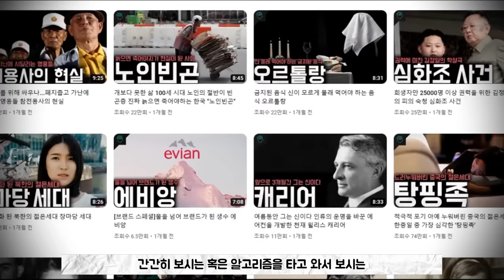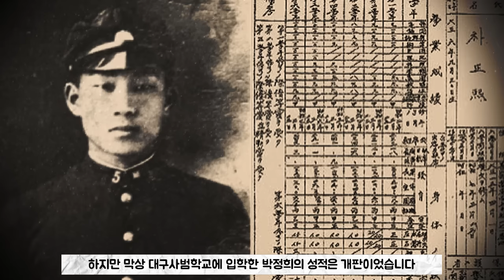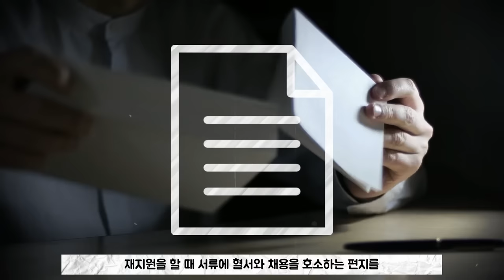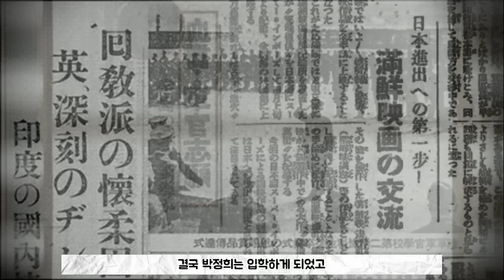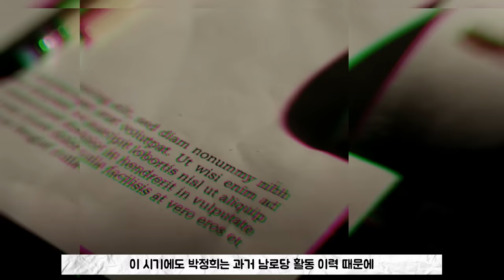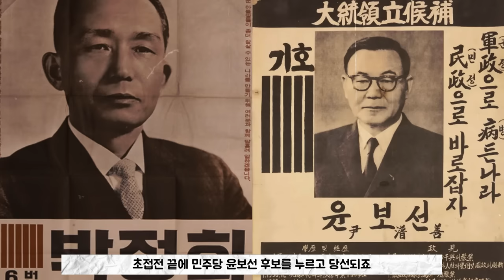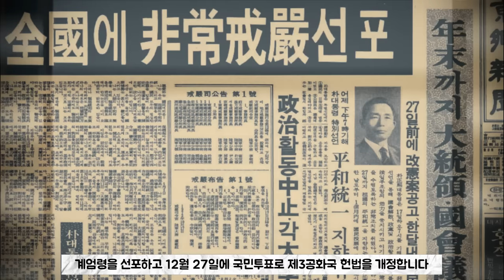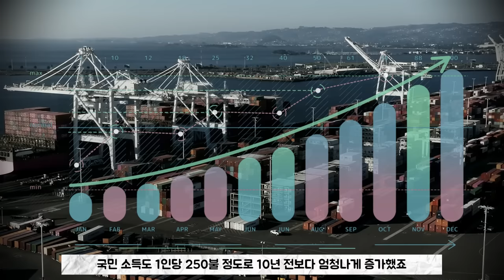민족의 영웅인가 독재자인가 박정희 인생/일생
참고 및 출처